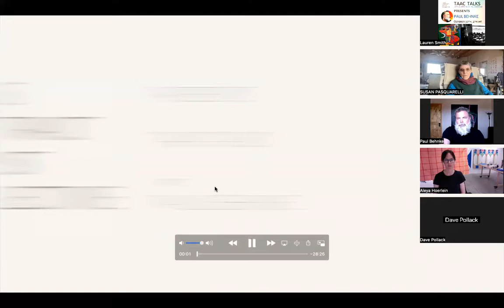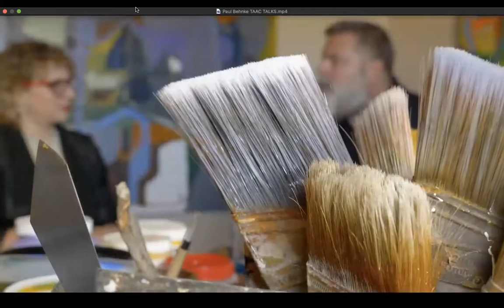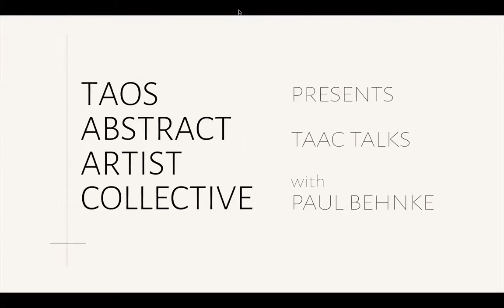TAAC TALK: Paul Behnke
Taos Abstract Artist Collective co-founder, Lauren Dana Smith visits Taos-based painter, Paul Behnke, for a lively studio visit and conversation about life, art and artist practice.